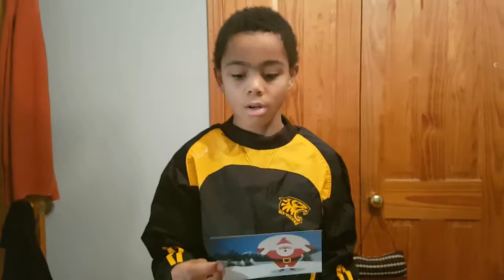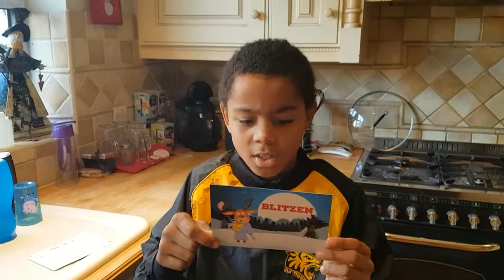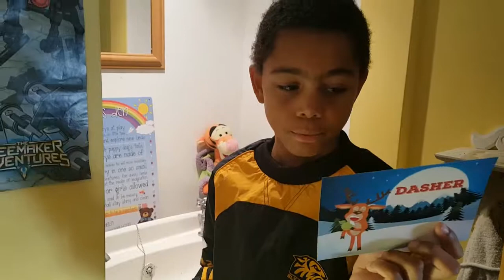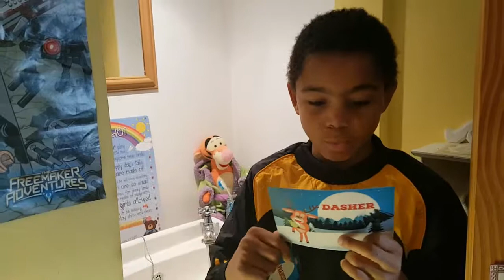Elf on the Shelf 2018 - Alfie Returns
Alfie first came to spend December with Caleb in 2014 and C looks forward to his arrival every December.

The Scavenger Hunt was a lot of fun and would be ideal to lead to other Christmas surprises like stockings or Christmas Eve boxes.  This is the one we had